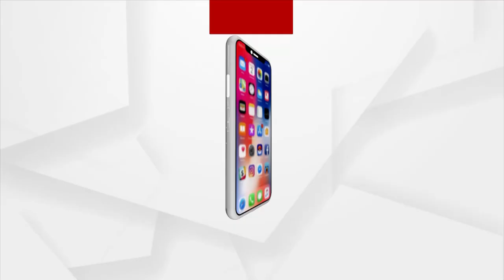ଲଘୁଚାପ ବର୍ଷାରେ ବେହାଲ ରାଜଧାନୀ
ଲଘୁଚାପ ବର୍ଷାରେ ବେହାଲ ରାଜଧାନୀ I ବସ୍ତିରେ ଥିବା ଘରେ ପଶିଲା ପାଣି I ତଳିଆ ଅଞ୍ଚଳରେ ରହୁଥିବା ଲୋକେ ଭୋଗୁଛନ୍ତି ଦୁର୍ଦ୍ଦଶା I ବାରମ୍ବାର ଏଭଳି ଘଟଣା ଘଟୁଥିଲେ ବି ଚେତୁନି ବିଏମସି I